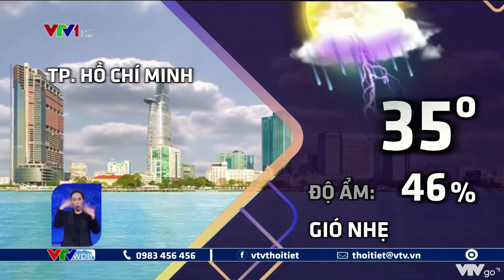Bản tin thời tiết 18h - 11/05/2022: Bắc Bộ đêm nay tăng mưa | VTVWDB